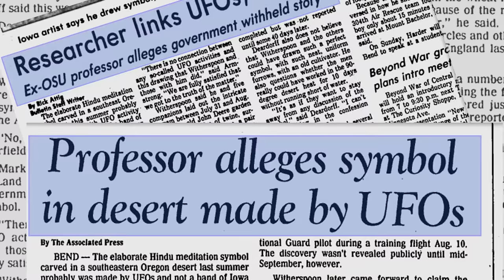Sri Yantra Trailer 2022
Coming Soon to Youtube! As soon as we reach 1K subscribers we will release the entire film on youtube!

Who or what created a complex 1/4 mile geometric earth carving in the Alvord Desert in 1990? The discovery by National Guard pilots, created an international media sensation and ignited a controversy still debated to this day. Narrated by Emmy Award winner Peter Coyote, and featuring interviews and restored footage never before seen by the public, the film reveals the definitive origin of the design's creation. Who did it, how they did it, and why is told in a story that touches on art, sacred geometry, ingenuity, and spirituality. The film also explores the conspiracy theories that have surrounded the design for 30 years. Gold Award winner for documentary feature by the Oregon Film Awards.